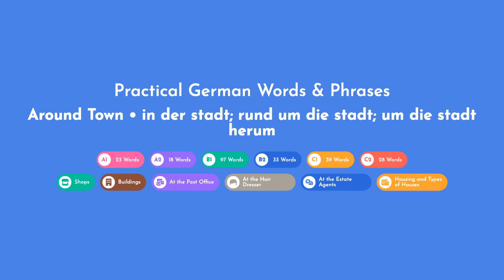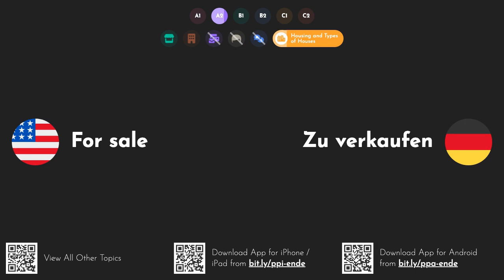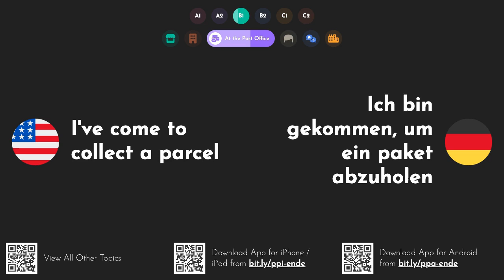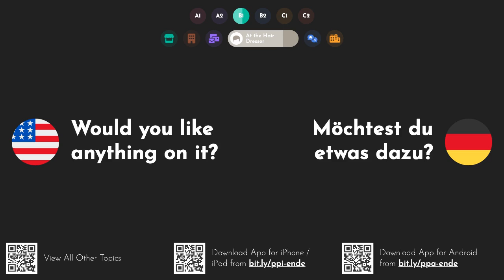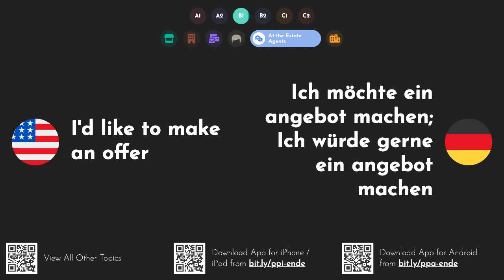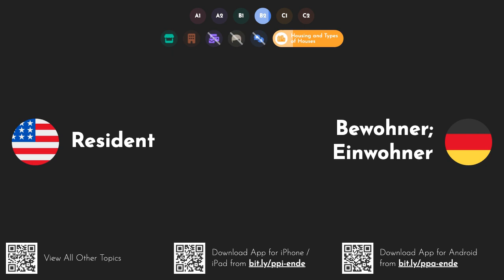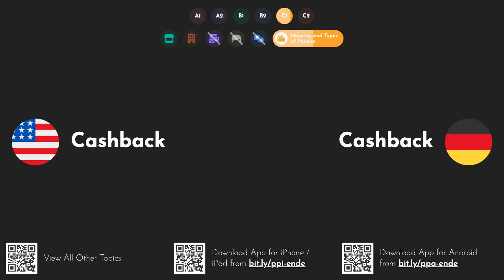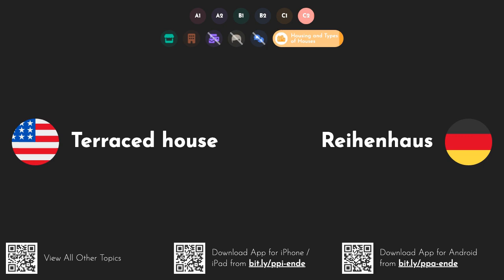Practical German Words & Phrases: Around Town [A1 A2 B1 B2 C1 C2]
This video series teaches you all the most important German words and phrases to prepare you for real life. or watch other parts of the series as well
In dieser Videoserie lernen Sie alle wichtigen deutschen Wörter und Redewendungen, um sich auf das wirkliche Leben vorzubereiten. Laden Sie unsere iOS- oder Android-App für undefined herunter oder schauen Sie sich auch andere Teile der Serie an (undefined).
Learn how to say and pronounce the following words and phrases in German: supermarket - supermarkt. building - gebäude; bau. bank - bank; ufer. café - kaffeehaus; cafebar. cinema - kino; film. movie theatre - kino; filmtheater. gym - fitnessstudio; turnhalle; fitnesscenter. hospital - krankenhaus. hotel - hotel. library - bibliothek; sammlung. museum - museum. post office - postamt; post. restaurant - gaststätte; restuarant. school - schule. theatre - theater. university - universität. car park - parkplatz; parkhaus. park - parks; parken. movie theater - kino; filmtheater. to let - lassen; zu vermieten. to live - zu leben. apartment - wohnung; appartement; zimmer. flat - flach; wohnung; fläche. chemists - chemiker; apotheke. bookshop - buchhandlung; buchgeschäft. art gallery - kunstgalerie. gallery - galerie. church - kirche. city hall - rathaus. dentists - zahnmedizin; zahnärzte. sports centre - sportzentrum. police station - polizeistation; polizeirevier. pub - kneipe; pub. shopping centre - einkaufszentrum. zoo - hübsch; tierpark. apartment building - wohngebäude; wohnhaus; mehrfamilienhaus. for sale - zu verkaufen. under offer - im angebot; unter angebot. bills - rechnungen; gesetzentwürfe; stücklisten. castle - schloss; burg; turm. palace - palast. barbers - barbiere; friseure. butchers - metzger. department store - kaufhaus; warenhaus. gas station - tankstelle. hairdressers - friseure. market - markt; handel. car wash - autowäsche; waschanlage. apartment block - wohnblock. nightclub - nachtclub. barbershop - friseurladen; friseurgeschäft. cathedral - kathedrale; dom. garage - garage; werkstatt. office block - bürogebäude. petrol station - tankstelle. skyscraper - wolkenkratzer. town hall - rathaus. vets - tierärzte. playground - spielplatz. stadium - stadion. town square - stadtplatz; landsgemeindeplatz; hauptplatz. disco - disco; disko. how much is a first class stamp? - wie viel kostet eine briefmarke erster klasse?. Could I have a second class stamp, please? - könnte ich bitte einen stempel zweiter klasse haben?. i'd like an envelope, please - ich hätte gerne einen umschlag, bitte. I'd like to send this to Colombia - ich möchte das nach kolumbien schicken. How much will it cost to send this letter to China? - wie viel wird es kosten, diesen brief nach china zu schicken?. can you put it on the scales, please? - können sie es bitte auf die waage legen?. I'd like to send this letter by Special Delivery - ich möchte diesen brief per sonderversand versenden. where's the nearest postbox? - wo ist der nächste briefkasten?. i've come to collect a parcel - ich bin gekommen, um ein paket abzuholen. i'd like to pay this bill - ich möchte diese rechnung bezahlen. I'd like to send some money to Argentina - ich möchte etwas geld nach argentinien schicken. letter - brief; schreiben; schrieb. envelope - umschlag. stamp - stempel; briefmarke. i'd like a haircut, please - ich hätte gerne einen haarschnitt, bitte. Do I need to book? - muss ich buchen?; muss ich reservieren?. are you able to see me now? - kannst du mich jetzt sehen?; bist du in der lage, mich jetzt zu sehen?. would you like me to wash it? - soll ich es waschen?; möchtest du, dass ich es wasche?. what would you like? - was darf es sein?; was möchten sie gerne?. how would you like me to cut it? - wie soll ich es schneiden?. i'll leave it to you - ich überlasse es dir. i'd like a new style - ich hätte gerne einen neuen stil. just a trim, please - nur eine kürzung, bitte; bitte nur spitzenschneiden. how short would you like it? - wie kurz möchtest du es?; wie kurz darf es sein?; wie kurz möchten sie es haben?. not too short - nicht zu kurz. grade three - klasse drei; dritte klasse. completely shaven - völlig rasiert; komplett rasiert; glatt rasiert. do you have a parting? - hast du einen abschied?; haben sie einen abschiedsgruß?. square at the back, please - quadratisch hinten, bitte; eckig hinten, bitte; platz auf der rückseite, bitte. tapered at the back, please - hinten verjüngt, bitte; hinten bitte spitz zulaufend. what colour would you like? - welche farbe darf es sein?; welche farbe hättest du gerne?.